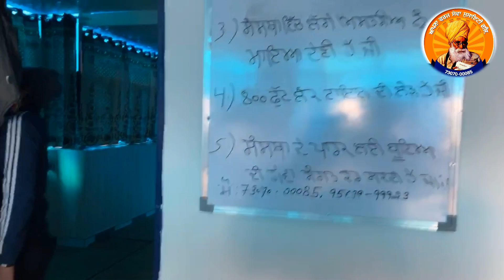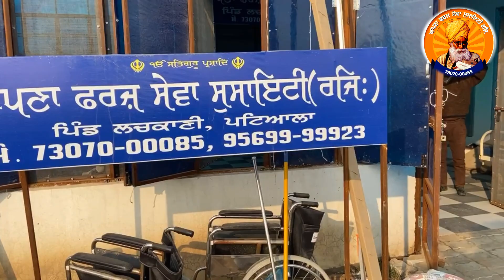ਸਾਡਾ ਬਾਬੇ ਨਾਨਾਕ ਦਾ ਦਰ ਜਿਥੇ ਆ ਕੇ ਰੂਹ ਖੂਸ ਹੋ ਜਾਦੀ ਹੈ ਤੁਹਾਨੂੰ ਪਤਾ ਅਸੀ ਇਸ ਪਰਿਵਾਰ ਬਿਨਾ ਨਹੀ ਰਹਿ ਸਕਦੇ.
ਇਹ ਉਹ ਪਰਿਵਾਰ ਹੈ ਜੋ ਸਾਨੂੰ ਜਿੰਦਗੀ ਜੀਣ ਲਈ ਚੰਗੀ ਸੋਚ ਦਿੰਦਾ.

ਬਾਕੀ ਦਿੱਲੀ ਟਿੱਕਰੀ ਬਾਰਡਰ ਤੇ ਵੀ ਲੰਗਰ ਸੇਵਾ ਜਾਰੀ ਹੈ ਸੱਚੇ ਪਾਤਸਾਹ ਜੀ ਦੀ ਕ੍ਰਿਪਾ ਨਾਲ 🙏

ਆਪਣਾ ਫਰਜ ਸੇਵਾ ਸੁਸਾਇਟੀ ਪਿੰਡ ਲਚਕਾਣੀ ਪਟਿਆਲਾ
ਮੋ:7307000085